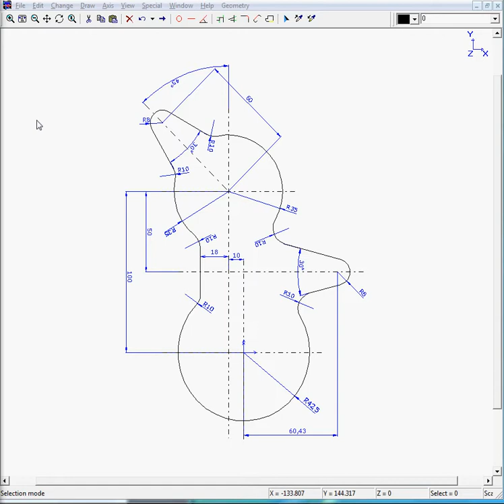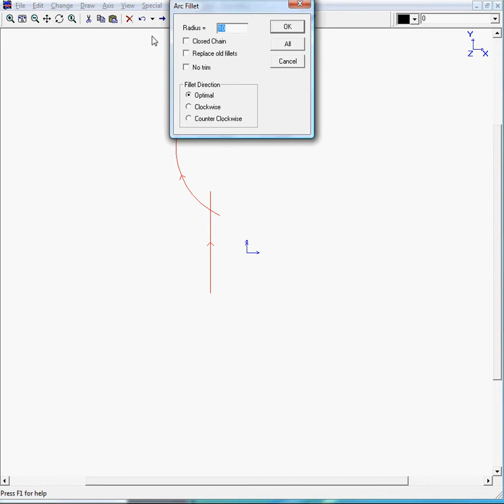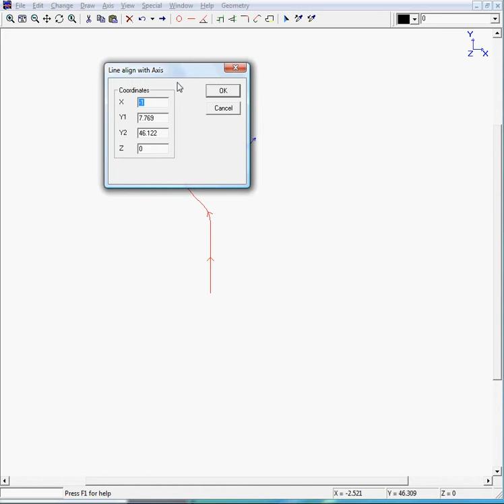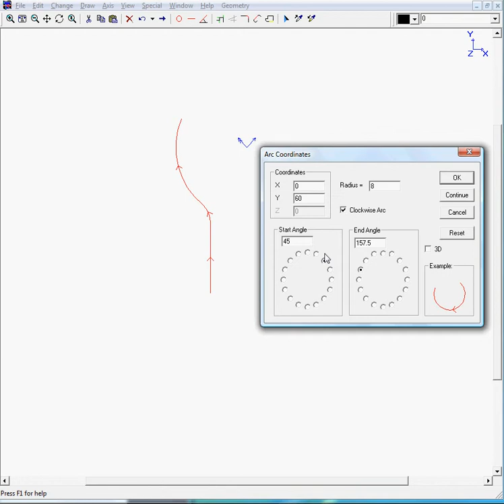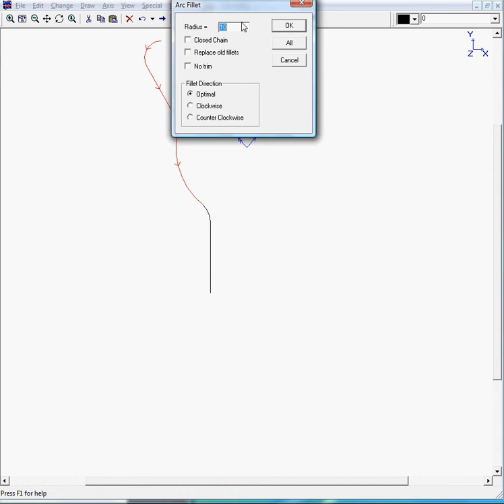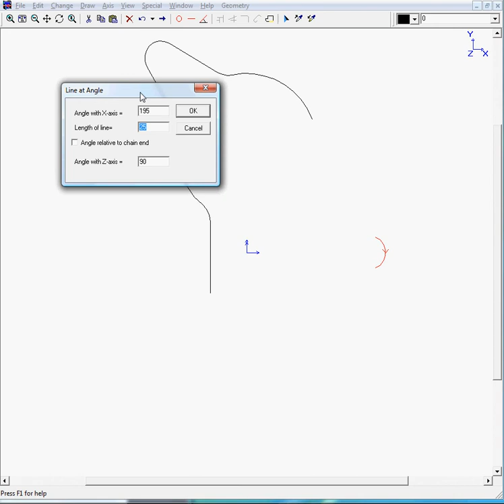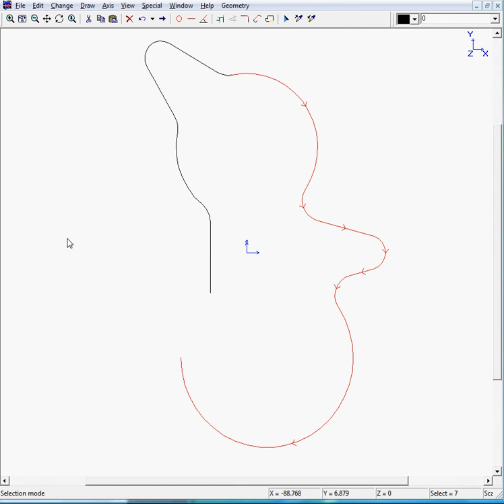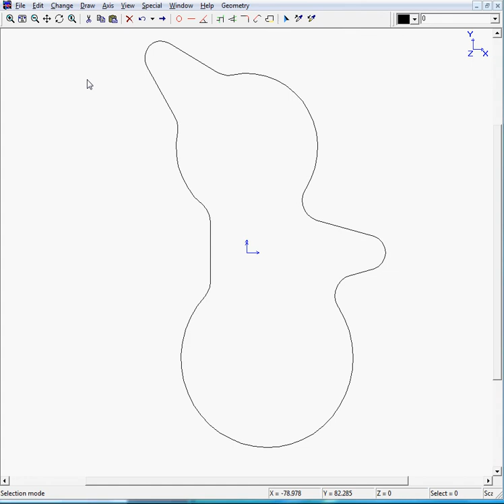DXF and IGES import export. Easy in use 2D CAD program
Easy in use 2D 2.5D CAD program to make professional mechanical drawings. Import and export of DXF and Iges. Perfect for technical documentation.